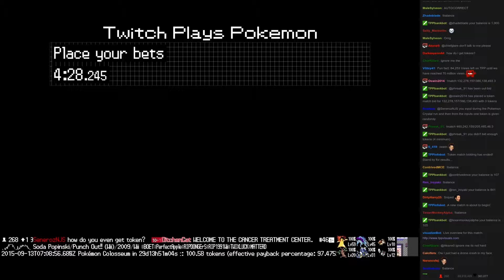Twitch Plays Pokémon Battle Revolution - Match #23611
Match #23611 [Blue: Ditto, Wingull, Typhlosion] vs [Red: Deoxys, Omanyte, Arceus]